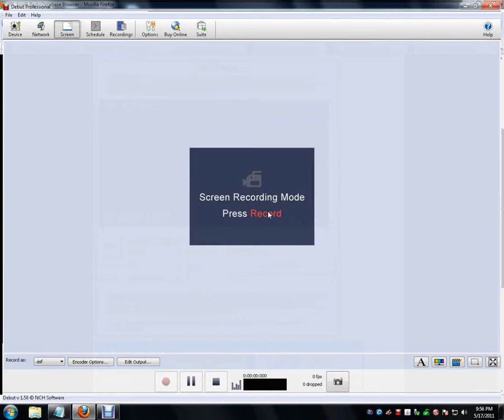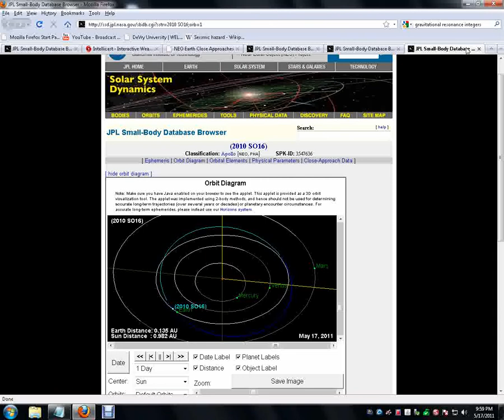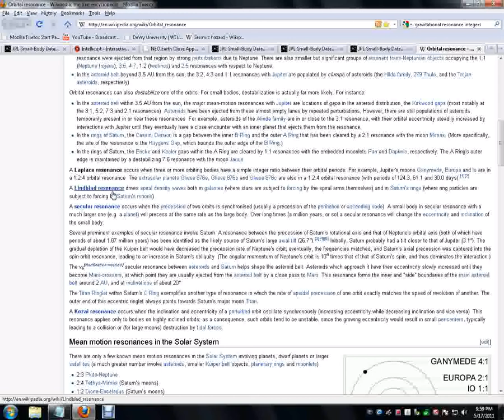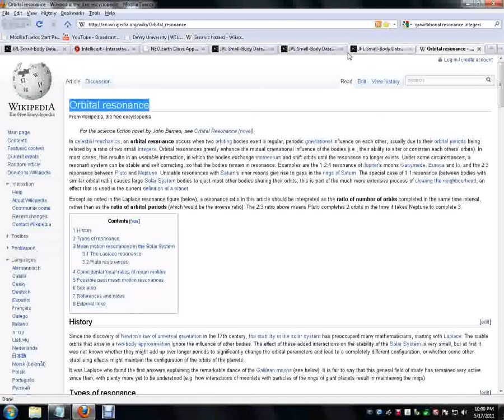URGENT ALERT! EARTHQUAKE UPDATE 5/20/11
THIS IS A PRESENT UPDATE AS WE GO INTO A POTENTIAL PEAK OF SEISMIC ACTIVITY 5/20/11 AND POSSIBLY BEYOND TO THE 24TH. GB AND PEACE.

WILL POST LINKS LATER SORRY GIVE ME ABOUT 24 HRS.
VISIT NASA JET PROPULSION LABORATORY ONLINE.

fair use of any copyrighted material. all links and/or material are provided only for educational purposes only. this is a non profit message only for education. this is also meant for redistribution. anyone who wishes and deems this as an educational tool may copy and distribute any amount of copies desired so long as it falls within the 'FAIR USE' policy terms and agreements.